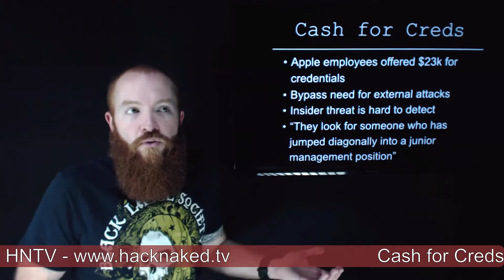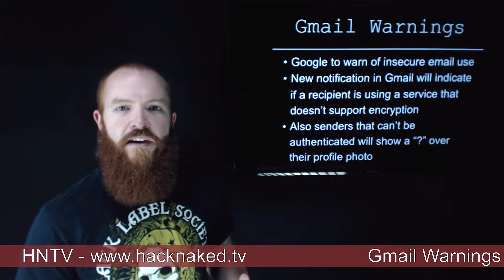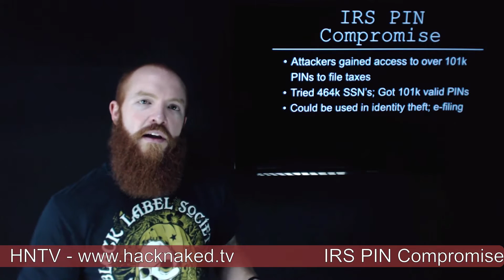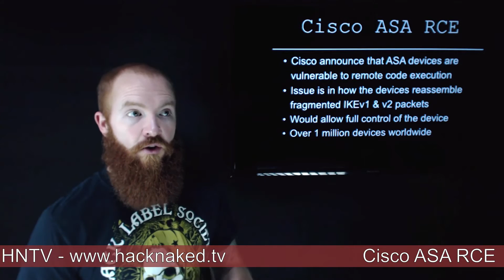Hack Naked TV: February 12, 2016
Today on Hack Naked TV, Beau talks about Cash for Creds, Gmail Warnings, IRS PIN Compromise, and Cisco ASA RCE. Here on Hack Naked TV!